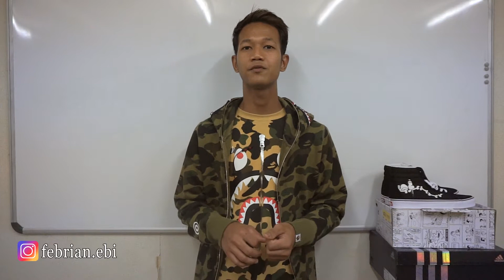Vans X Peanuts Review & Harga Di Jepang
Sepatu vans yang lagi booming banget di Jepang. Yang mau berbagi ilmunya silahkan komen di bawah.